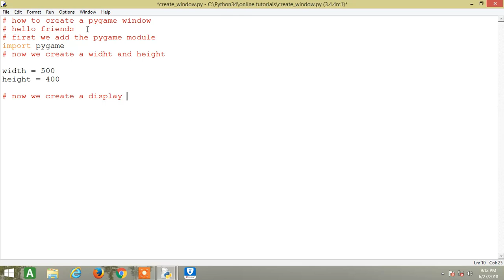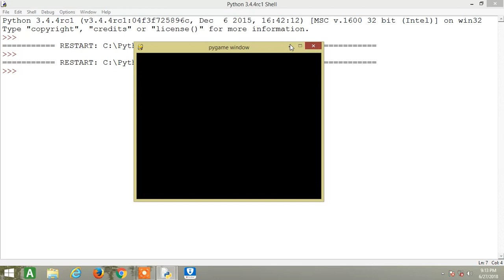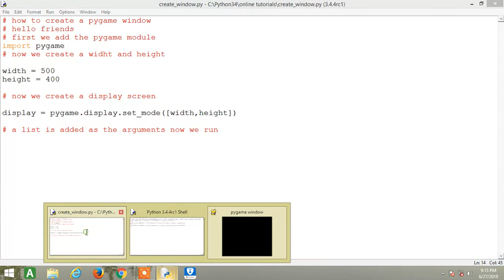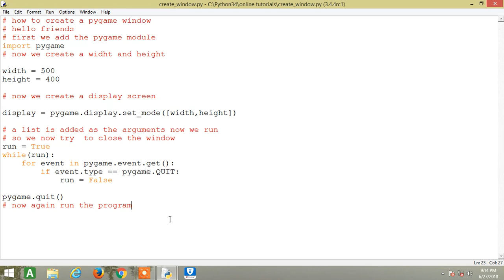How to create a screen in pygame